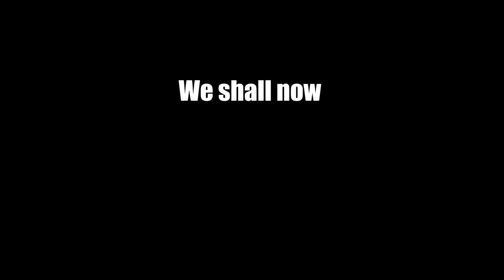JOKES SO LAME YOUR DAD WILL RUN AWAY (Pakistani Edition)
English/Hindi/Urdu/Afreeki zabaanoun mei dastyaab sastay sastay jokes aapkay lyay haazir. Part 1 of an unscripted series of the LAMEST dad jokes we could find!
This is JOKES SO LAME YOUR DAD WILL RUN AWAY (Pakistani Edition)!

̿̿ ̿̿ ̿̿ ̿'̿'\̵͇̿̿\з= ( ▀ ͜͞ʖ▀) =ε/̵͇̿̿/'̿'̿ ̿ ̿̿ ̿̿ ̿̿  This caption was created by 𝖘𝖑𝖆𝖛𝖊 𝖌𝖆𝖓𝖌